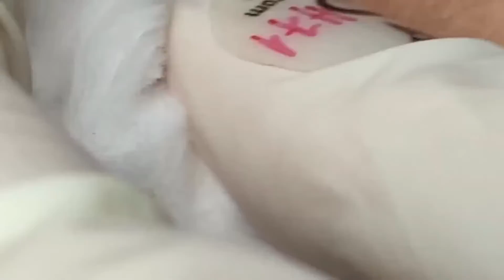How to remove blackheads part 12